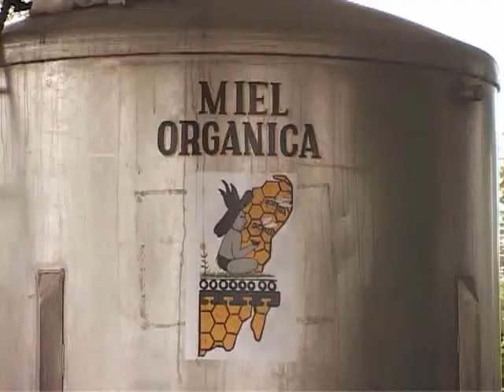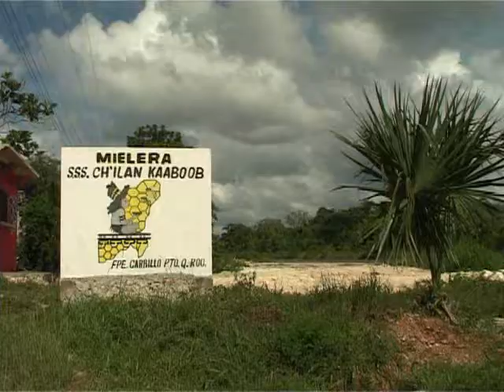organic - Civil Engineering in Developing Countries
Subject: Watermanagement